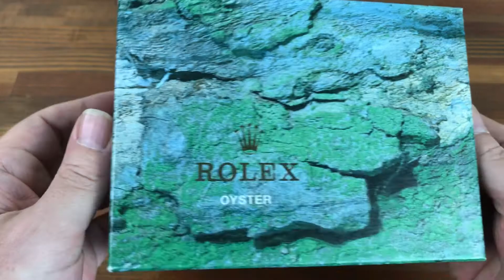Rolex Watch Box Montres S.A. - Geneve Suisse 68.00.71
CONDITION: Used Good Condition, clicks a little when opened.